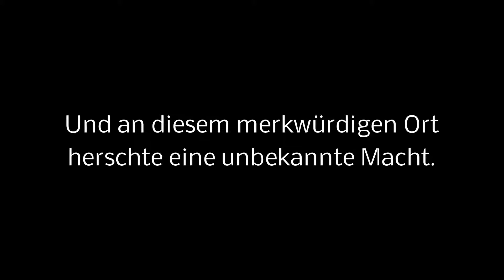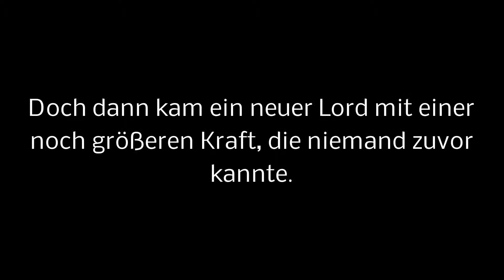BTTG St.2 TRAILER REMAKE!!! | NevaLP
Hey Leute!
Dieser Trailer hat sehr viel zeit in Anspruch genommen. Ich würde mich freuen, wenn er euch gefällt!!!